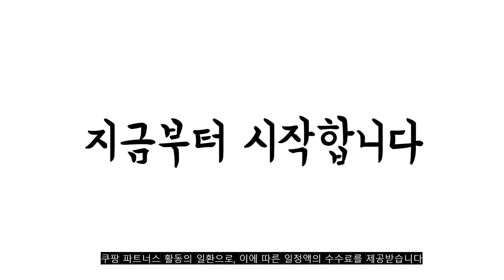광고 2022년 가장인기있는 닭꼬치 추천 판매순위 TOP10 가성비 평점 후기 비교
❤️❤️❤️광고 2022년 가장인기있는 닭꼬치 추천 판매순위 TOP10❤️❤️❤️
1위. #[쿠팡수입] 베타그로 숯불 스위트 앤 스파이시 닭꼬치 (냉동), 1kg, 1팩   [12,980원]

2위. 노브랜드 데리야끼숯불양념 닭꼬치 x 2개, 2팩 [31,100원]

3위. 플레잇 국내산 파닭꼬치 50g x 12p + 숯불데리양념소스 150g 세트 (냉동), 1세트 [14,400원]

4위. 조은상사 숯불구이양념 닭꼬치80g 20개 1봉 1.6kg, 80g, 20꼬치 [18,900원]

5위. #[새로푸드] 최고급 낙지호롱 구이 손님용 집들이용 캠핑 소스 포함 자연산 낙지 꼬치 제철 술 안주 새로푸드, 낙지호롱 900g(26~30개) 소스2개   [31,900원]

6위. 미트리 닭가슴살 핫바 청양고추 70g, 04_닭가슴살 핫바 청양고추 70g 20팩 [20,250원]

7위. 숯불 직화 닭꼬치 간장소스맛 (냉동), 800g, 1개 [21,390원]

8위. 곰곰 국내산 닭으로 만든 파닭꼬치세트 50g x 12p + 곰곰 데리야끼용소스 50g*3개 (냉동), 1세트 [13,490원]

9위. #[쿠팡수입] 베타그로 숯불 데리야끼 닭꼬치 (냉동), 1kg, 1팩   [13,980원]

10위. 숯불 직화 닭꼬치 오리지널 (냉동), 800g, 1개 [20,800원]